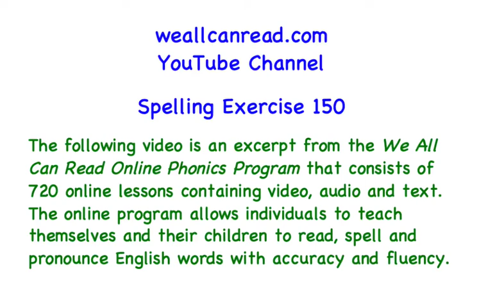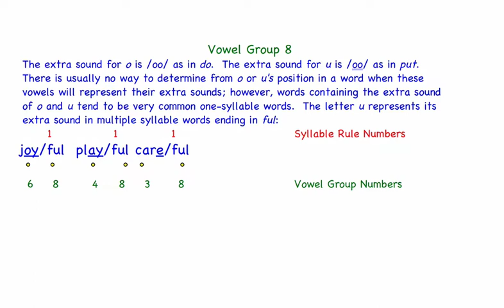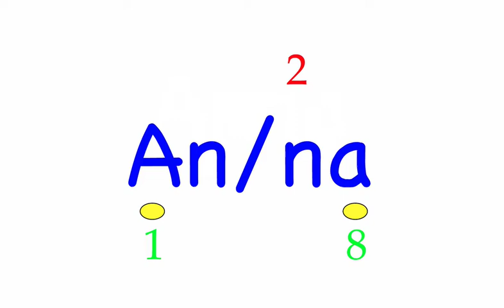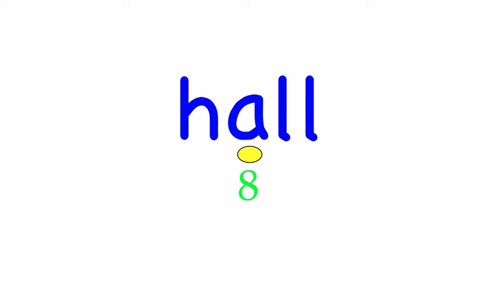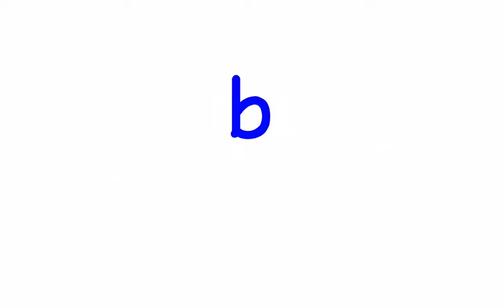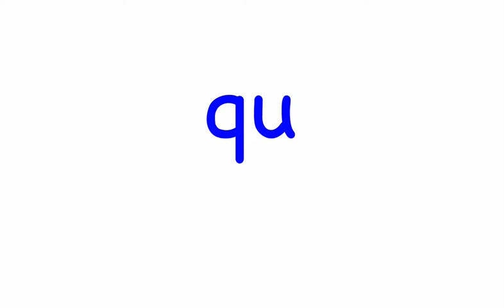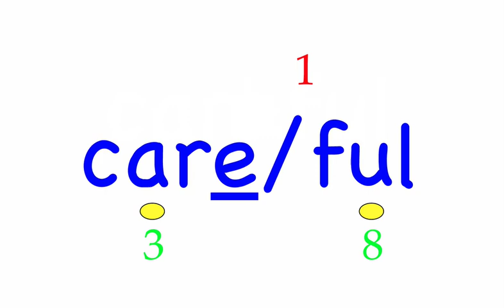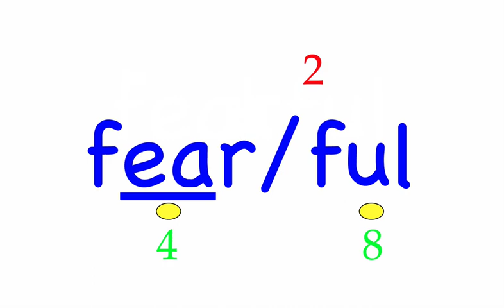Spelling Exercise 150 (from Lesson 416)